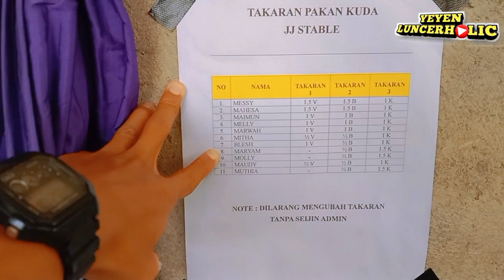Kuda JJ STABLE JOGJA Di Ju4L Jinak dan Terlatih | Minat Hubungi Pak Hussein 0857-5599-7700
4 ekor kuda JJ STABLE JOGJA siap dilepas... jinak dan terlatih.

Hubungi:
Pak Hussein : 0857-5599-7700